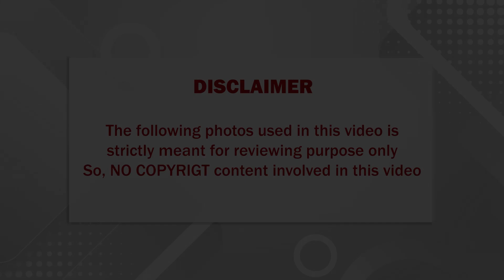🔴 இந்த கொரோனா காலத்தில் ஒரு போலீஸ்காரரின் கண்கலங்க வைத்த கண்ணீர் கதை; வீடியோவை பாருங்க